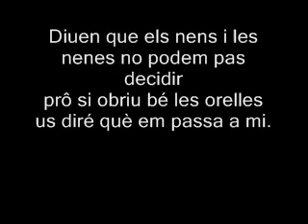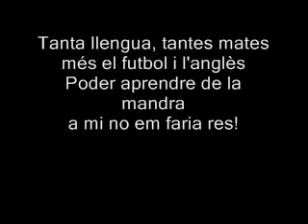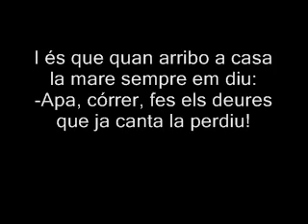JO VULL JUGAR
CANÇÓ DE LES JORNADES CULTURALS 2019
ESCOLA ROSA SENSAT
REUS